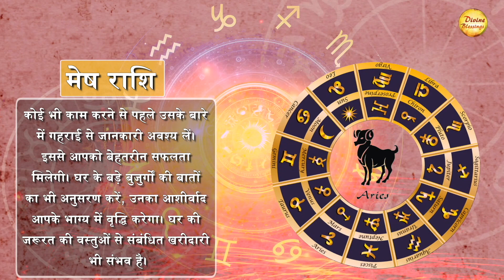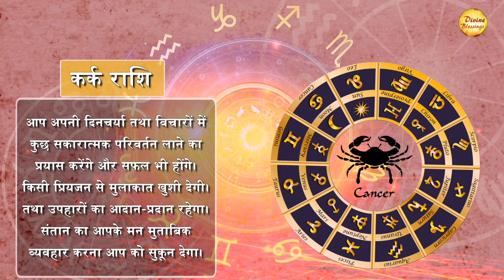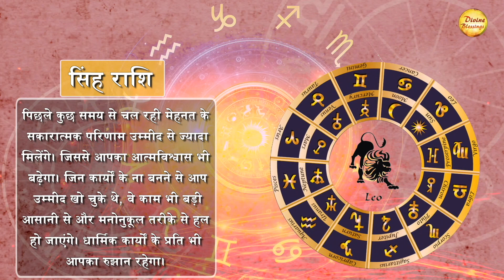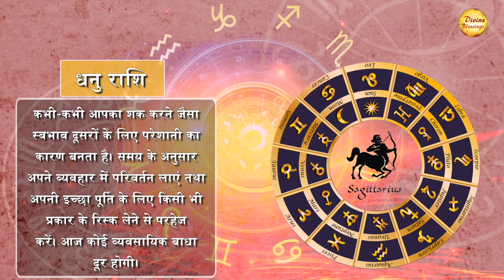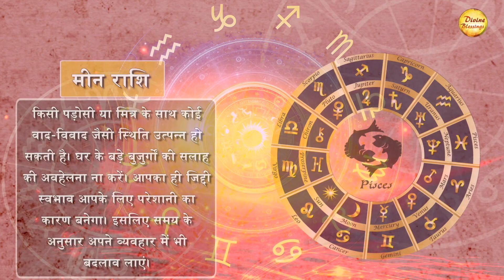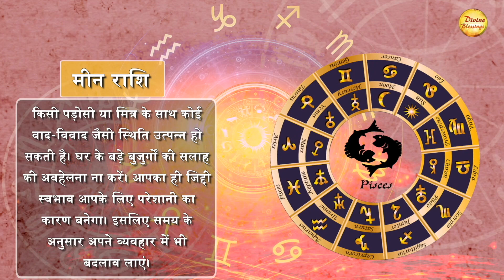AAJ KA RASHIFAL 29 APRIL 2021 | मकर राशि: वैवाहिक प्रस्ताव मिलने के योग है।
Latest Astrology, Today's Horoscope for, April 29th, 2021.
मकर राशि: वैवाहिक प्रस्ताव मिलने के योग है।